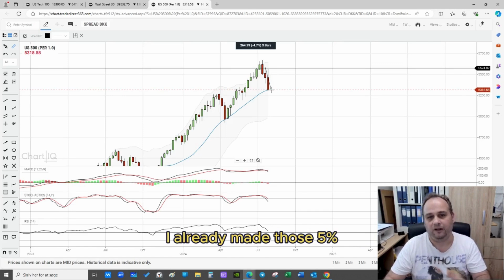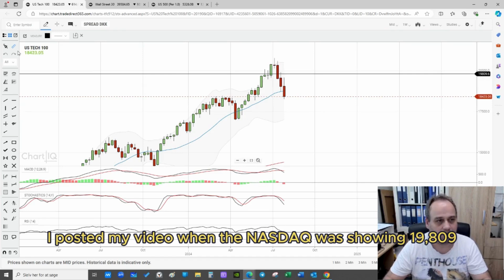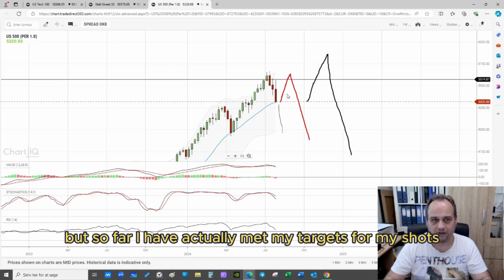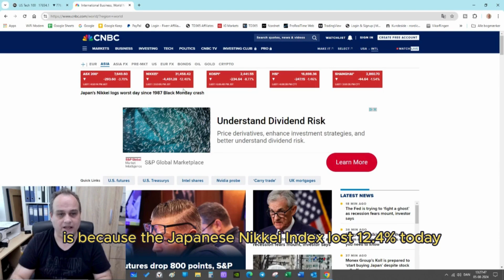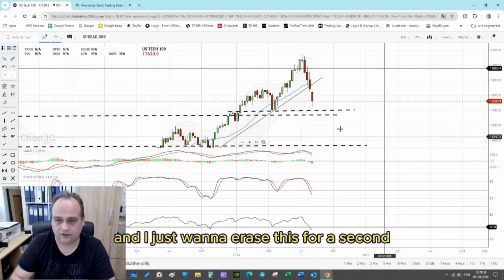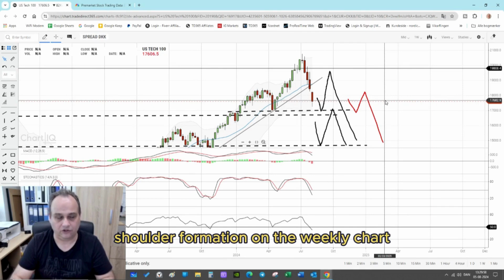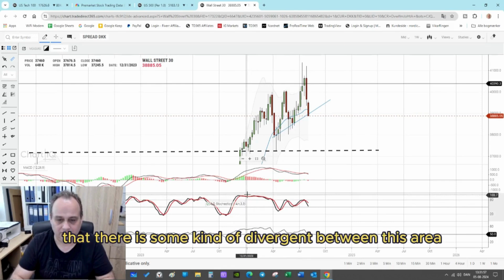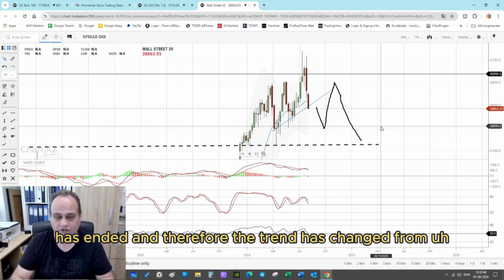My Suggestion Was Right! The Strategy worked! The Markets dropped +5% - Here's what's next!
In a previous video i warned about a +5% drop in the markets, here are the results about 14 days after, including the profits from the shorts i started in the first video. Also i give my take on what's to come in nearterm future for the markets.

Multiple subtitles available.